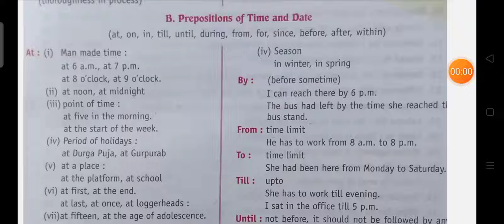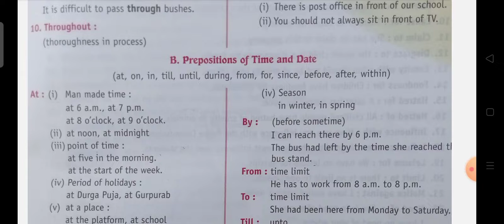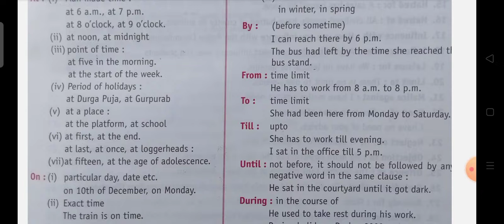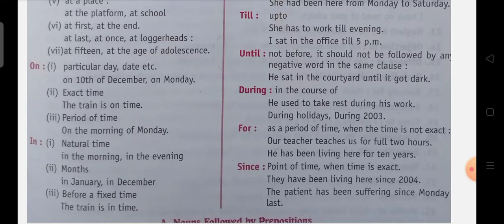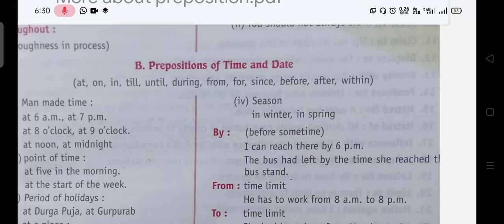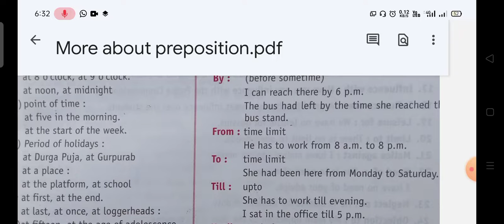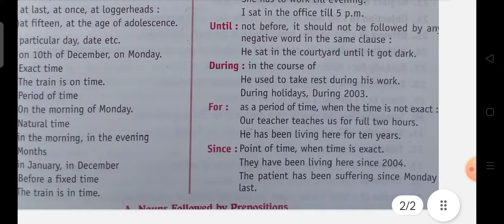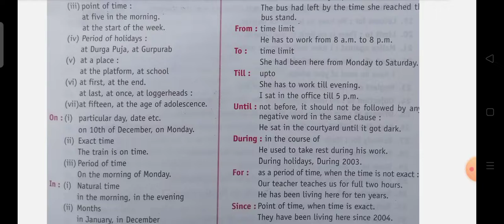Preposition of time and date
You can learn here regarding various preposition